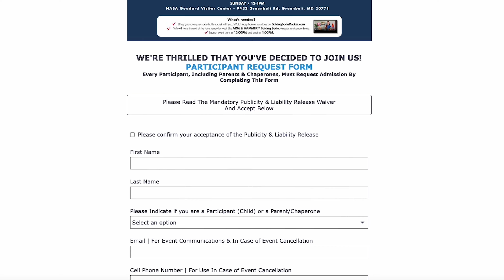Make Your Own Baking Soda Bottle Rocket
Attention science and space fans: Arm & Hammer Baking Soda is calling all future astronauts to join them for an out-of-this-world event.

In partnership with the NASA Goddard Visitor Center, elementary and middle school-aged kids in the Greenbelt community are invited to bring their families and launch their own baking soda bottle rocket.

Sign up and show up with a pre-made bottle rocket on Sunday, November 5, from 12:00 to 1:00 PM at the NASA Goddard Visitor Center in Greenbelt, Maryland.

Head to bakingsodarocket.com for a step-by-step guide on how to do it, and sign up to secure your spot because space is limited.